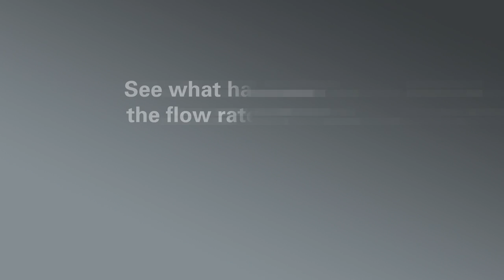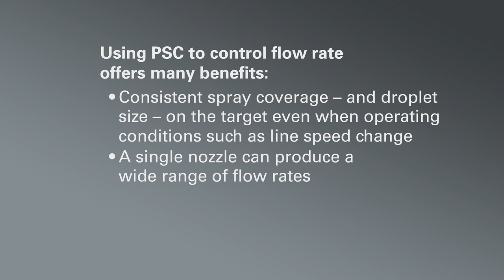Precision Spray Control: The Benefits of Changing Flow Rate without Changing Pressure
Precision Spray Control (PSC) enables flow rate adjustments to be made without changing spray performance. Using an AutoJet® spray controller and PulsaJet® automatic nozzles, flow rate changes are possible while pressure remains constant.   The spray angle and coverage are not affected. PSC is ideal for use in applications requiring a specific amount of coating to be applied consistently and uniformly on the target.